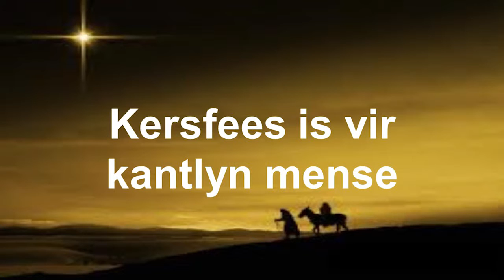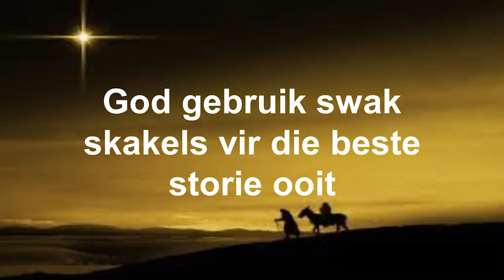Kersfees is vir kantlyn mense